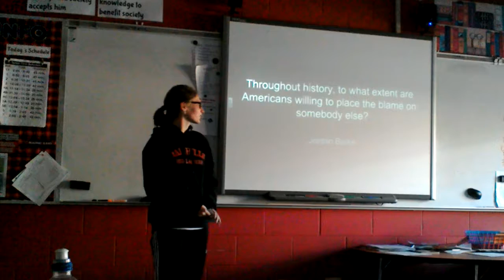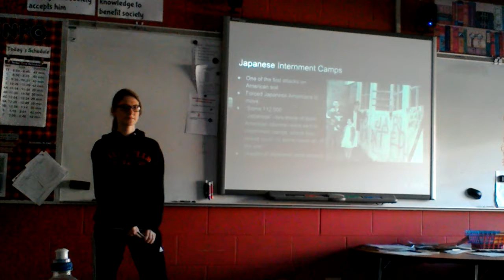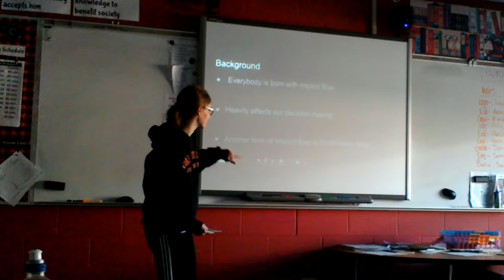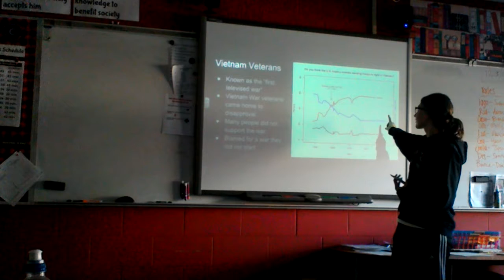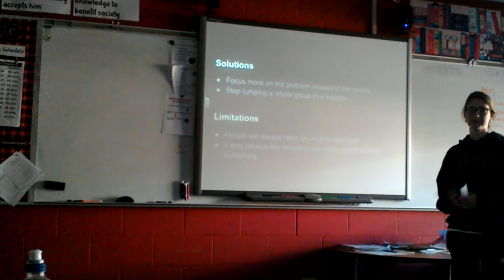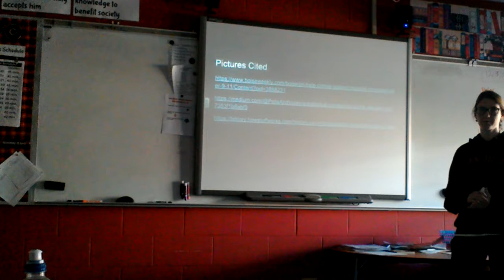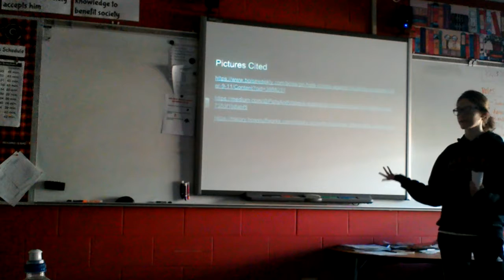JB Practice IMP